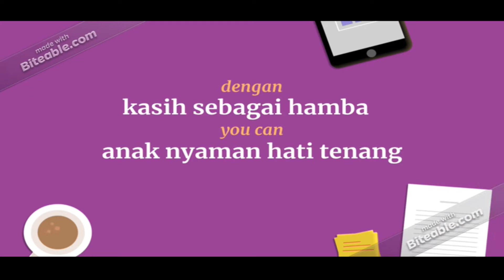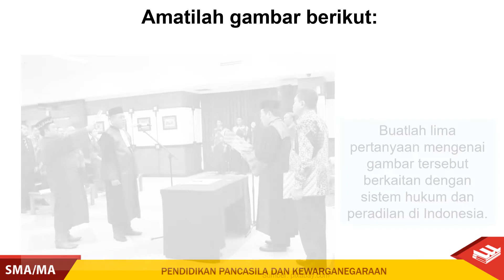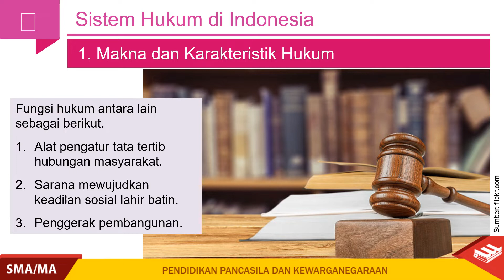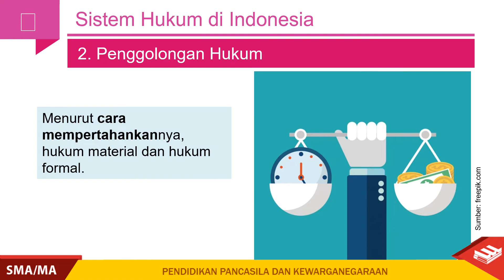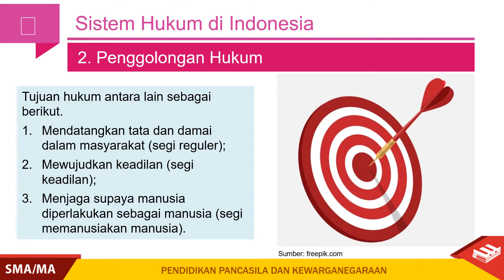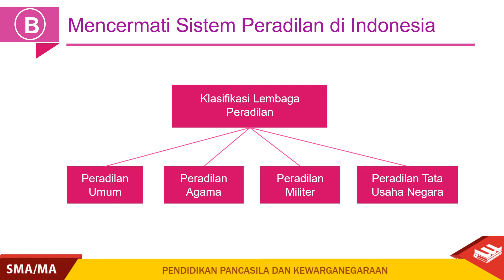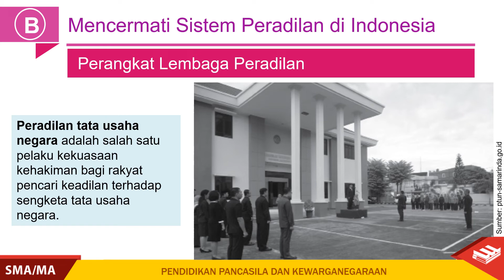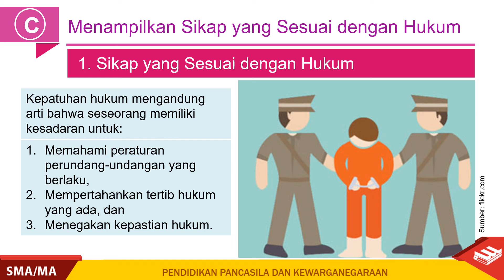SISTEM HUKUM DAN PERADILAN DI INDONESIA